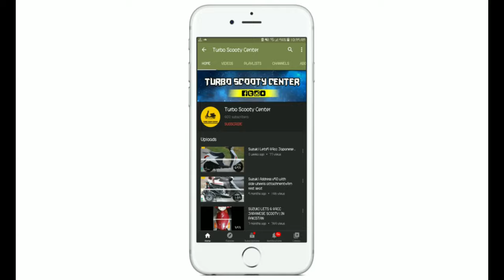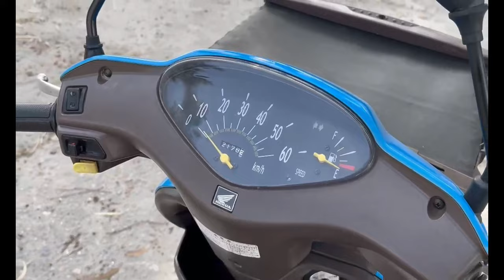HONDA CESTA 49CC JAPANESE SCOOTY IN PAKISTAN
UESD 49CC SCOOTY
HONDA CESTA 49CC
SPECIFICATION:
FULLY AUTOMATIC
EASY TO HANDLE
EFI ENGINE
ORIGINAL JAPANESE
TYBELESS TYRES
SELF START
MAX POWER: 4.3hp
TOP SPEED: 60km/h
FUEL ECO: 75km/L
FRONT DRUM BRAKE
REAR DRUM BRAKE
VERY COMFORTABLE RIDE
COME AND CHECK ITS QUALITY...
* TURBO AUTOS .
Delivery(All Over Pakistan) Extra Charges Applied
On Any One OF The Following Numbers:
For Order# Online Booking.
Simply Send Your;
Name.
Cell No.
Address.
Product Name.
NEAR TULIP MARQUEE ATTOCK ROAD , ATTOCK CITY . PUNJAB . PAKISTAN .
Turbo Autos

Address; Shop no #2 Opposite Total parco petrol pump main kamra road Attock city,punjab

for order:
Send your name
Address
Product name

call/SMS/What'sApp/Messenger
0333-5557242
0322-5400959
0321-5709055